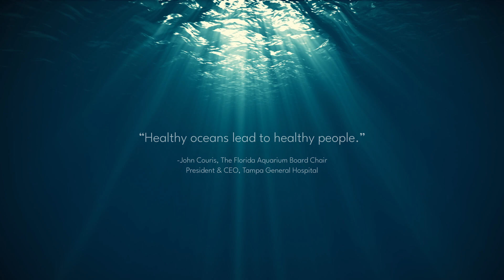Turning the Tide on Conservation: The Florida Aquarium Means Hope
2023 was an extraordinary year at The Florida Aquarium, from breaking attendance records, earning national recognition in Good Morning America for our coral conservation work, unveiling the first part of our $45-million expansion, MORPH'D presented by PAR, Inc., and more.

Hear from President and CEO, Roger Germann, about the future direction of the Aquarium and the shared purpose that inspires us to continue growing.